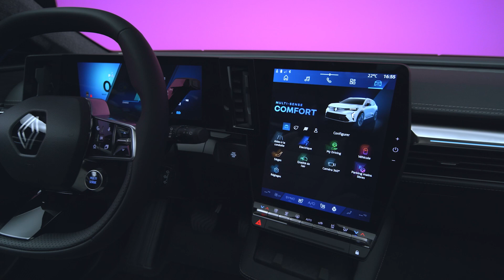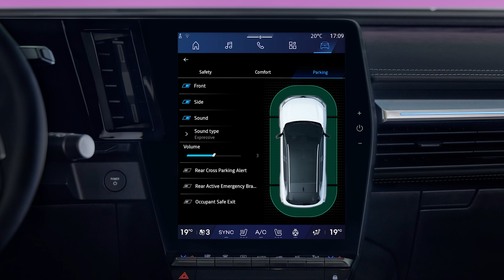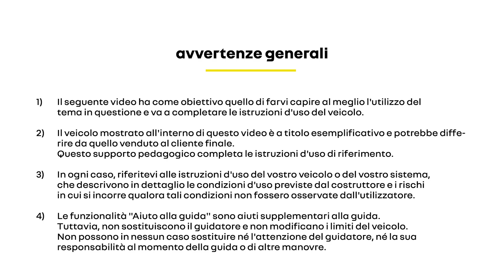uscita sicura degli occupanti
Scenic E-tech 100% electric (ITA)